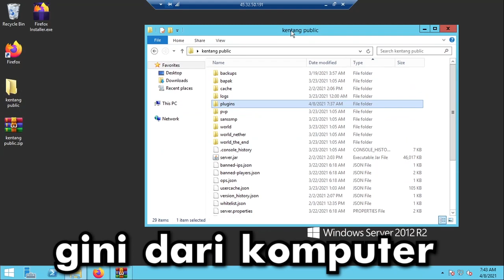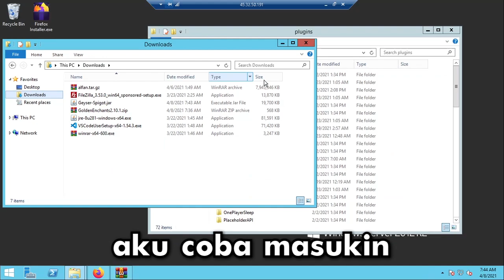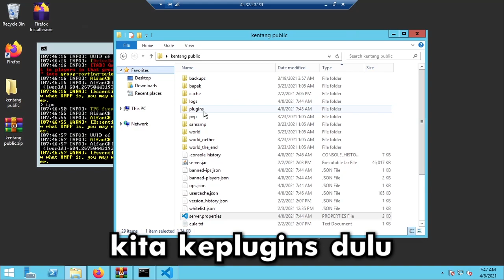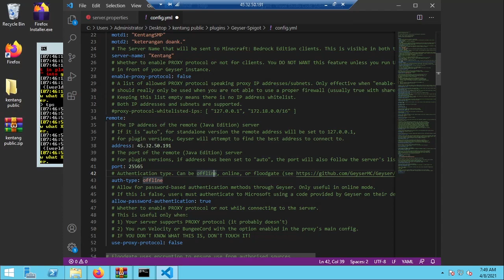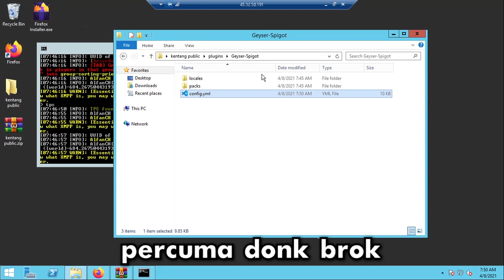Cara buat SENJATA LEGENDARIS di MCPE!!!? *agak ribet - TUPER #41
VIDEO INI BERISI TUTORIAL buat senjata legendaris di MCPE

DiBaca Yee

ini jujur pasti kalian agak bingung kan , jadi pertama kalian siapin dulu serper minecraft tapi pakai versi mcpc , contoh pake versi 1.16.4 , nah kalo dah ada . kalian masukin plugin GeyserMC tadi. nah kalo udh kalian liat video ku yang ini ya , caranya sama kok .
semoga bermanfaat brok

UWAUUUUU